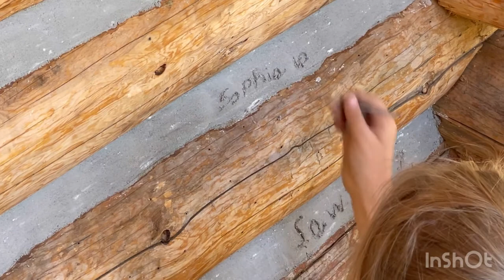Mountain life with kids!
Living one day at a time. Creating memories of a simple life.Learning skills that keep us in touch with each other and what matters most.Created by InShot